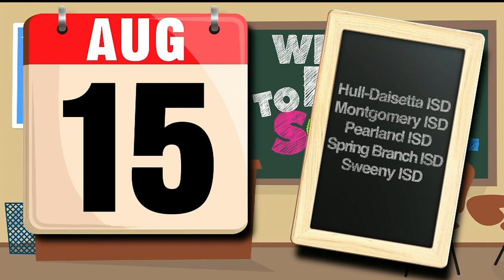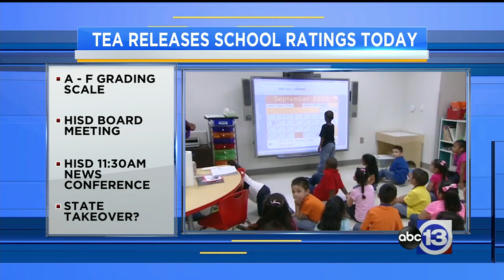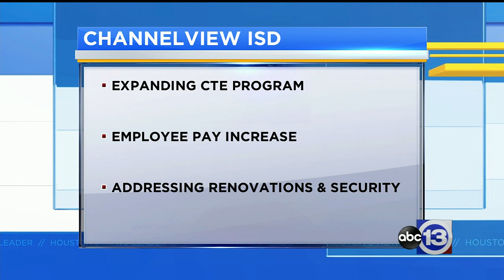WATCH LIVE: Man charged with murder of 11-year-old Josue Flores scheduled in court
Andre Jackson is accused of fatally stabbing Josue Flores while he walked home from school in Houston in 2016. Charges against Jackson were later dropped, but earlier this year, he was charged with murder again when a new DNA test linked him to evidence.